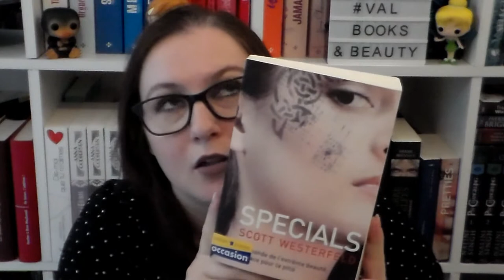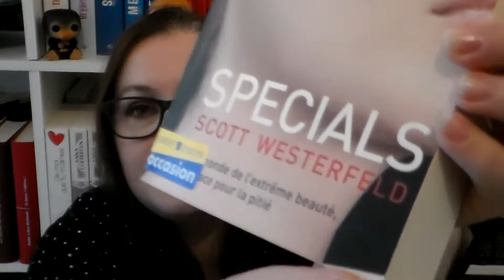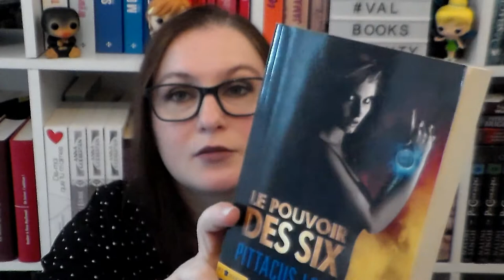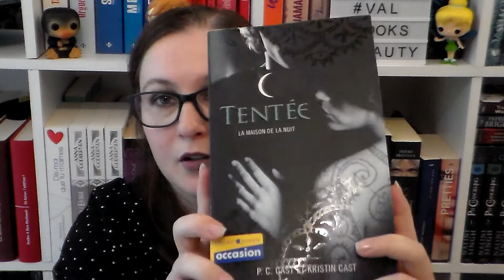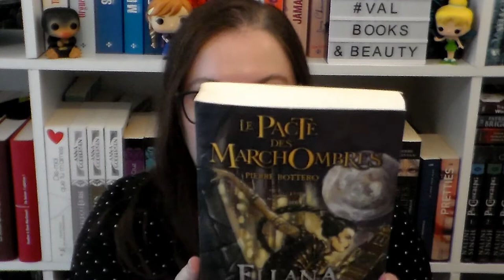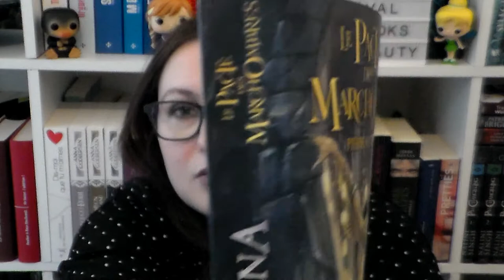[HAUL] Unboxing DhGate & Priceminister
乂❤‿❤乂